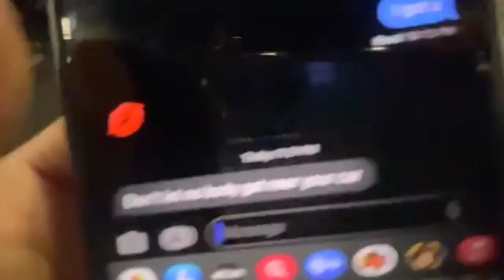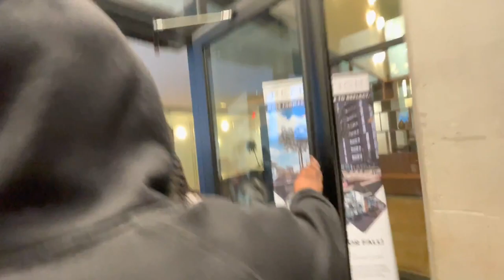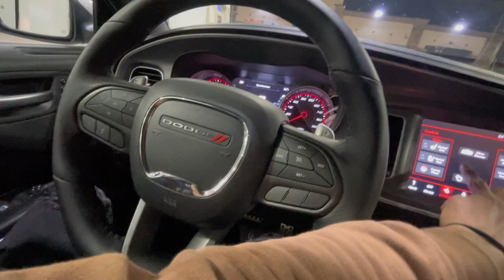I Bought ScatPack SRT Ghost At 21